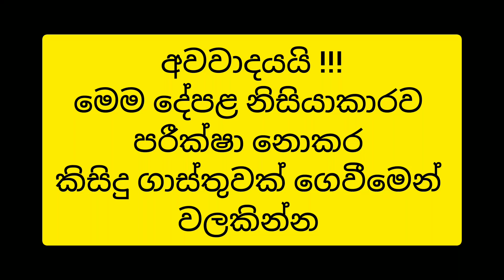ඉන්න හිතෙන තැනකින් පදිංචියට අඩුවට සුපිරිම නිවසක් ගන්න | House For Sale in kurunagala | PB Home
this video is about beautiful house in kurunagala
luxury house for sale